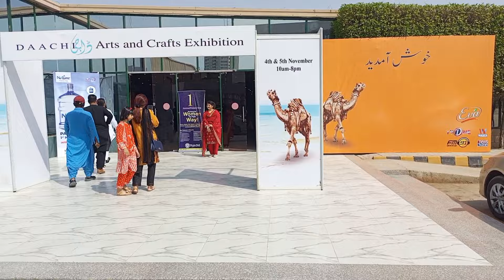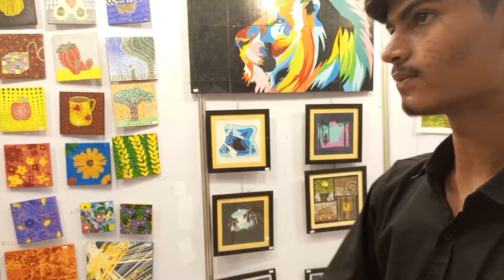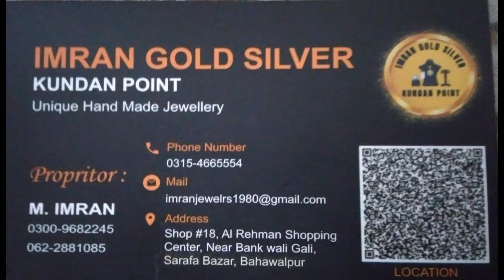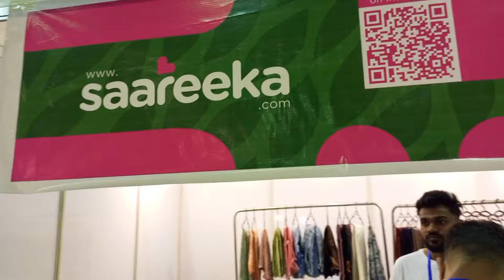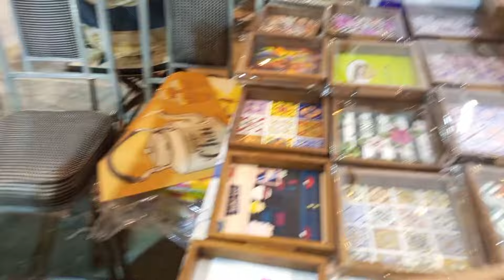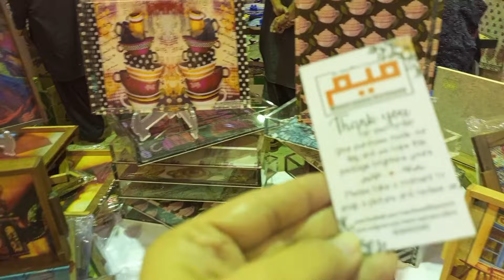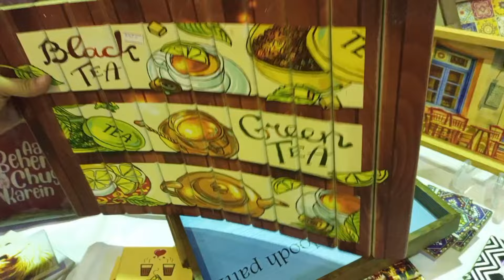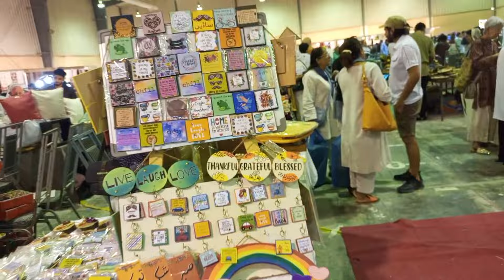Daachi Arts and Crafts Exhibition 2023/Expo Center Karachi